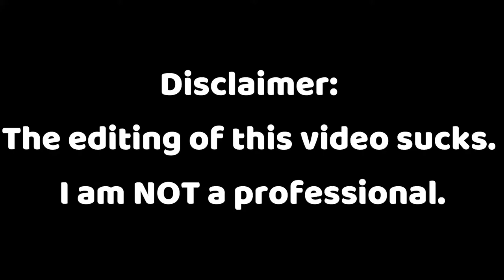🏆MASTERING Charisma🏆 // Not So Berry Challenge Part 16 [CC]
In this video, I moved Aubrey out to live with her husband, mastered Scarlet’s charisma skill, and took care of my sims. By the way, this series is inspired by Vixella's own version of it. So, I suggest you go and watch hers.
0:00 Disclaimer & Stream Starting Soon
0:06 Intro
0:32 Moving Aubrey Out
2:42 Mastering Charisma
3:46 Montage
6:34 Outro
6:41 Thanks for Watching!